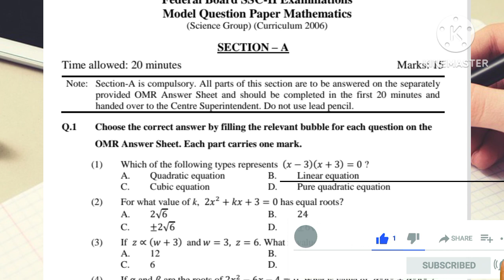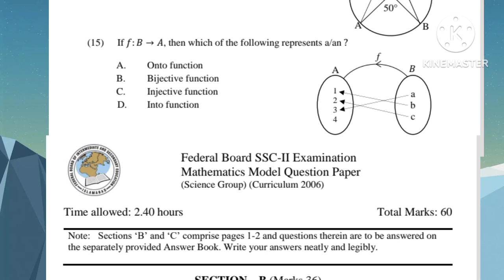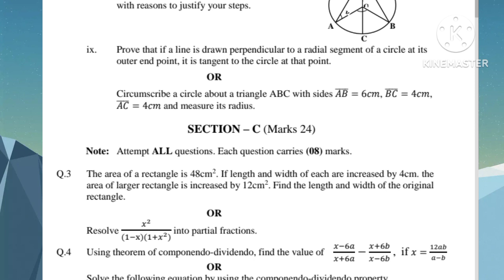Fbise 10 Class Maths Paper 2024 | 10 Class Maths Paper Leak?